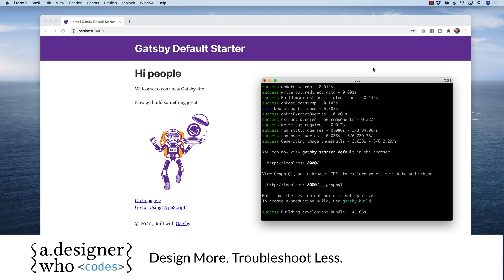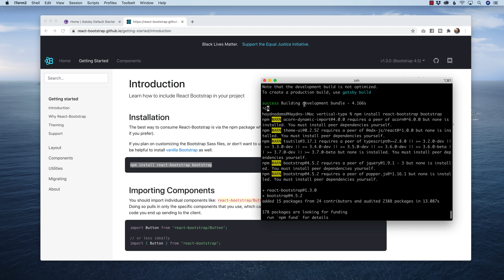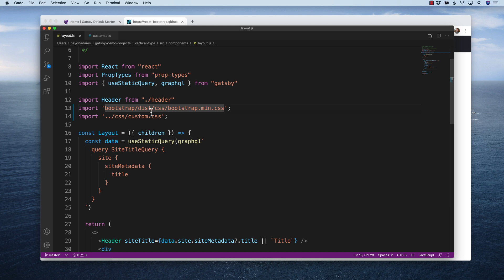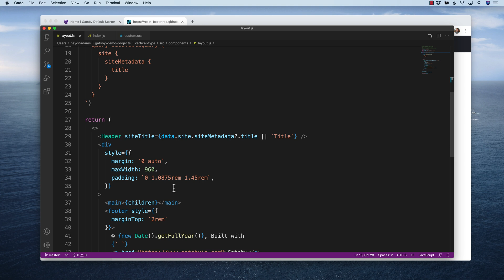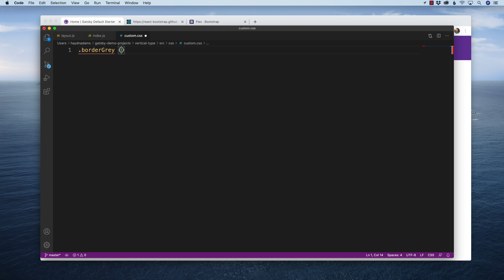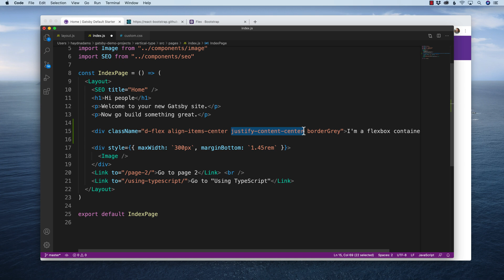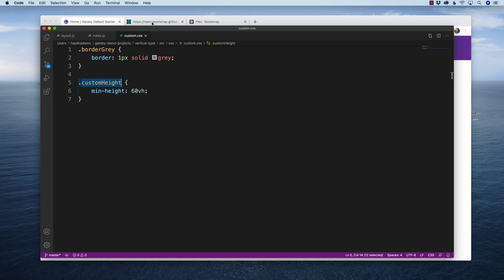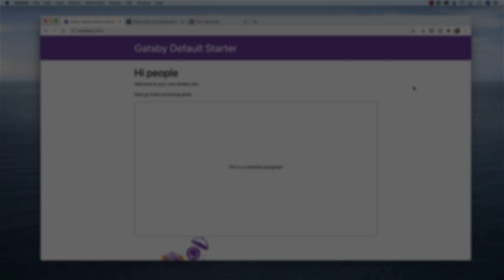How to Vertically Align Type to the Center using React Bootstrap in Gatsby JS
Harness the power of React Bootstrap to vertically align your type. Everything that vanilla bootstrap can do can be done using React Bootstrap. You simply have to change class to className. We can use the Flex classes provided to us in Vanilla Bootstrap to design vertically centered type within our Gatsby JS project!

Haydn